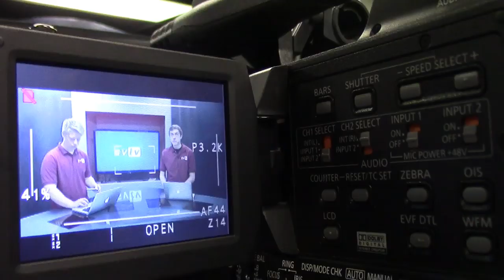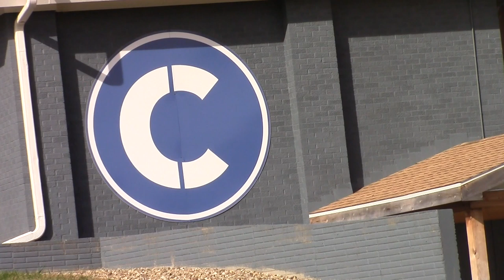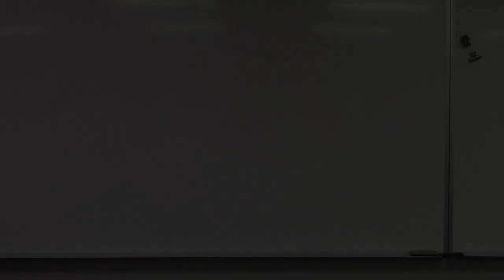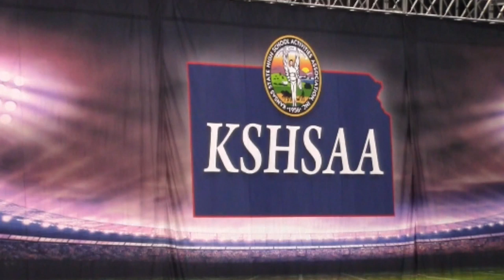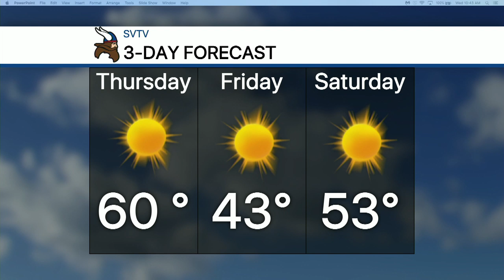12-4-19 SVTV Daily News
Stories: Senior Service Day, Parking Spots, Cheer Showcase
Anchors: Jessica and Caitlin
Graphics: Morgan
Director: Aaron